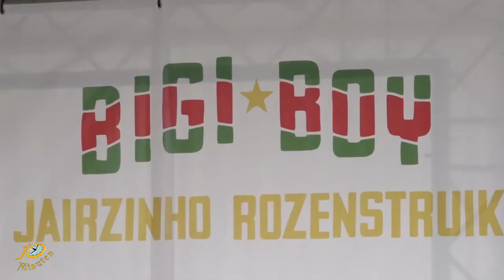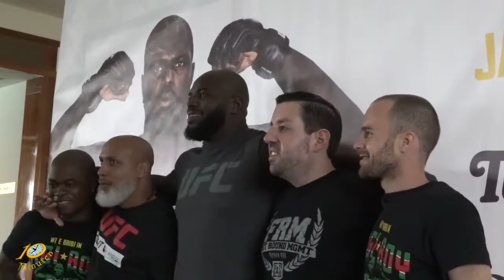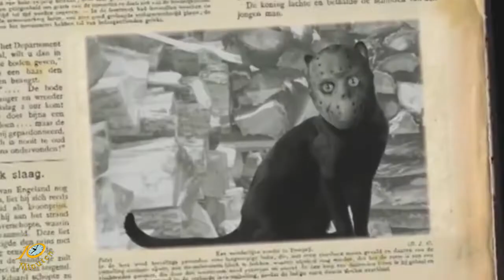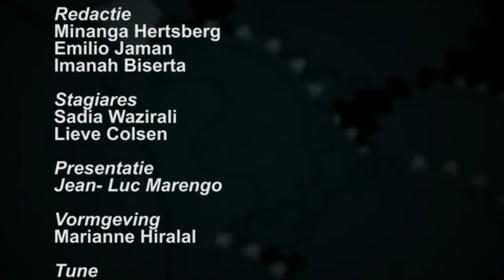10 Minuten Jeugd Journaal - 13 december 2019 (Suriname / South-America)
Uitzending Jeugdjournaal
- Groot gevecht voor Bigi boy
- Vrijdag de dertiende
- Kerststallen tentoongesteld